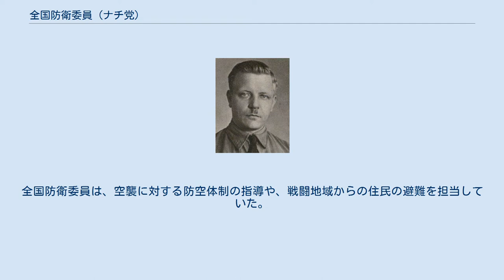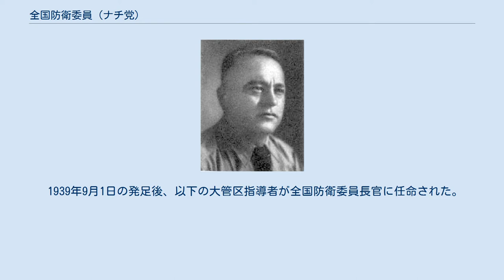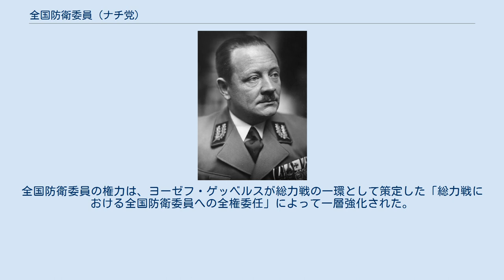全国防衛委員 (ナチ党)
全国防衛委員 （ぜんこくぼうえいいいん ドイツ語: Reichsverteidigungskommissar）又は、国家防衛委員（こっかぼうえいいいん）は、第二次世界大戦下のナチス・ドイツにおいて設置された国防機関である。
総統アドルフ・ヒトラーの指令に基づいて、1939年9月1日の法令により実施された。
 ナチス・ドイツにおける戦時体制下での活動は、全国防衛委員によって統制されていれた。
任命された各地の全国防衛委員長官は担当地域の軍管区（Wehrkreis）の司令官たちと連携しつつ、ナチズムのイデオロギーによる文民統制を確立することになっていた。
したがって、彼らは国防に関して、軍管区のみならず各地の大管区などの政治当局に指示を出す権力を有していた。
全国防衛委員は、空襲に対する防空体制の指導や、戦闘地域からの住民の避難を担当していた。
防衛委員長官は内務相の監督下にあり、全国防衛大臣評議会が設けられていた。
 1939年9月1日の発足後、以下の大管区指導者が全国防衛委員長官に任命された。
 1939年9月1日の法令では、軍管区が各地の大管区や州の区域と重なっていたので、担当地域の改訂が何度か行われた。
また、防衛委員長官に任命されていない大管区指導者との対立が問題化したため、1942年11月16日に「全国防衛委員会と経済管理の統一に関する条例」が新たに布告され、各地の大管区指導者を全国防衛管区指導者（Reichsverteidigungsbezirken : RVB）に任命することでこの問題を解消させた。
これにより、大管区指導者は全国防衛委員長官と同等の権利を有し、全国防衛管区は最終的に43区となった。
 戦争が最終局面になると、全国防衛委員は州当局や大管区における党の影響力の拡大に大きく貢献した。
全国防衛委員の権力は、ヨーゼフ・ゲッベルスが総力戦の一環として策定した「総力戦における全国防衛委員への全権委任」によって一層強化された。
これらの指導は、殆ど軍事的なものより政治的・思想的手段となっていた。
 ^ RGBl. I 1939, S. 1565f. („Verordnung über die Bestellung von Reichsverteidigungskommissaren“ vom 1. September 1939).